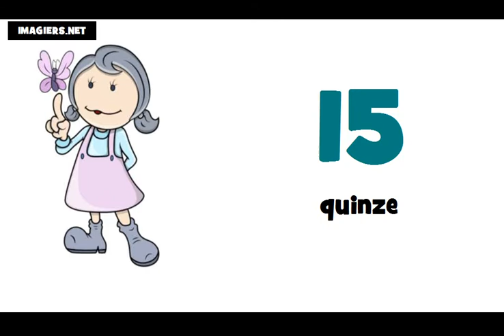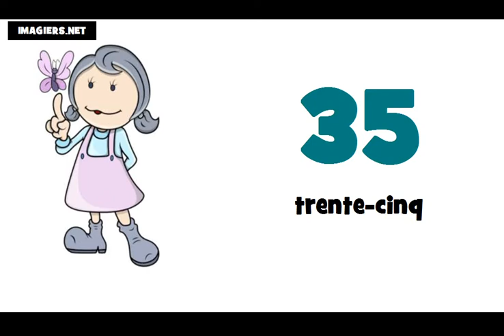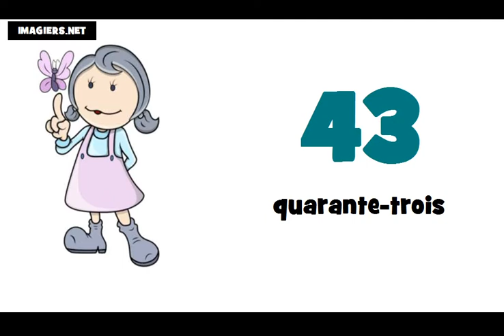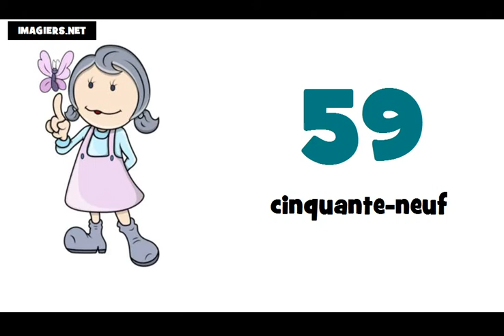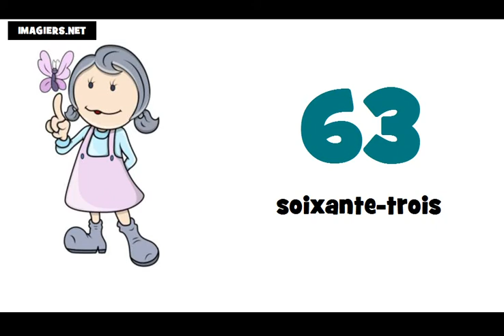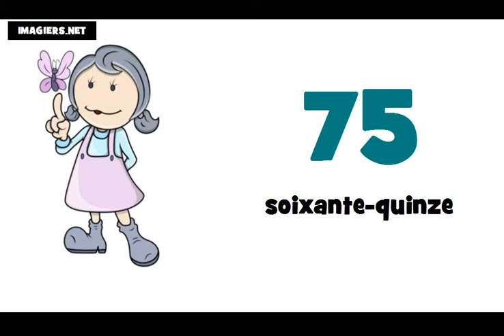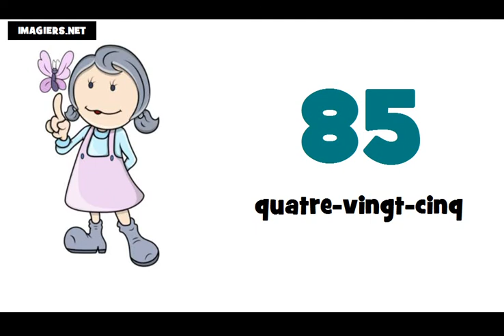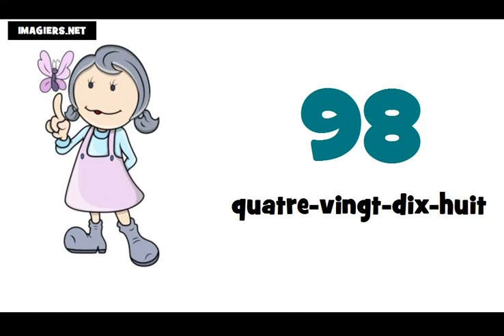Curso de francés # Los números de 0 a 100